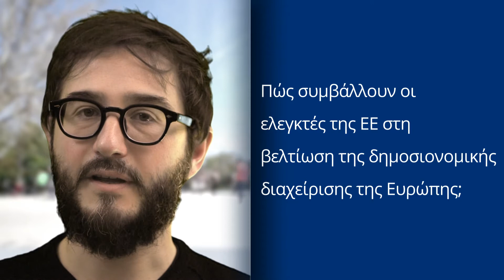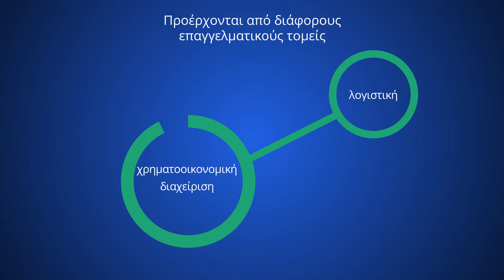Ευρωπαϊκό Ελεγκτικό Συνέδριο - Θεματοφύλακες των οικονομικών της ΕΕ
Ποιος ελέγχει αν τα χρήματα των φορολογουμένων της ΕΕ δαπανώνται σωστά; Πώς συμβάλλουν οι ελεγκτές της ΕΕ στη βελτίωση της δημοσιονομικής διαχείρισης της Ευρώπης; Ποιοι είναι οι ελεγκτές της ΕΕ; Πώς εξασφαλίζουν οι ελεγκτές ότι οι δαπάνες της ΕΕ είναι αποδοτικές για τους πολίτες της;